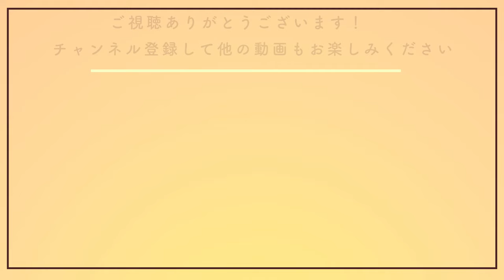【3分でわかる！】水彩絵の具の基本的な塗り方【濃淡調節やちょっとしたテクニックもご紹介】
今回は水彩絵の具の塗り方をお話しします。似たような動画は過去にも上げていますが、今回は3分という短い時間にギュギュっとまとめてみました！
サクッと基礎を知りたい方はぜひご覧ください☺️参考になれば幸いです！

・00:00 挨拶
・00:30 基本の塗り方
・01:34 ちょっとしたコツ

・ホルベイン ブラックリセーブル 700R ラウンド

普段は猫の絵を描いています。 XとInstagram毎日更新中！